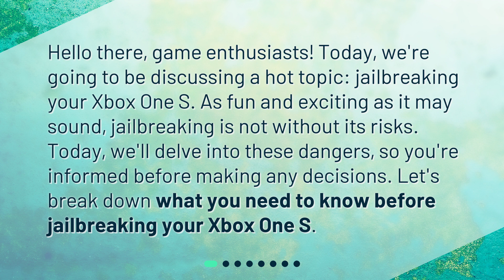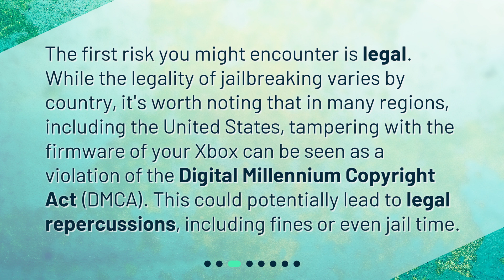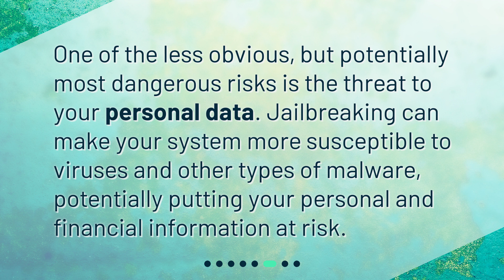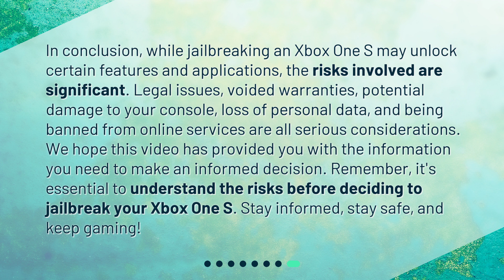What are the risks of jailbreaking an Xbox One S?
Jailbreaking Your Xbox One S: The Risks Involved • Discover the risks involved in jailbreaking your Xbox One S in this informative video. Join us as we delve into the legal implications, warranty concerns, and potential impact on console functionality. Make an informed decision before taking the leap into jailbreaking!

00:00 • What are the risks of jailbreaking an Xbox One S?
00:28 • What is Jailbreaking?
00:50 • What are the Legal Risks?
01:17 • How Can Jailbreaking Affect My Warranty?
01:39 • Could Jailbreaking Impact the Console's Functionality?
02:00 • Is My Personal Data at Risk?
02:19 • What about Online Services?